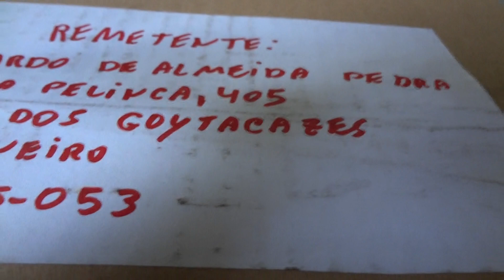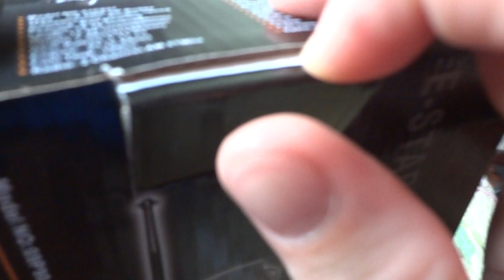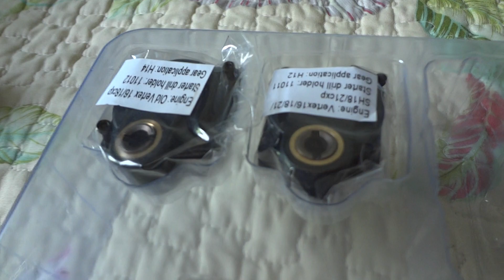unboxing e-start exceed , roto start